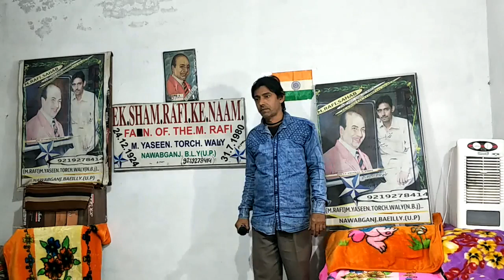Aaj Kal Yaad Kuch Aur Rehta Nahi - By Yaseen Rafi - Nagina 1986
Aaj Kal Yaad Kuch Aur Rehta Nahi -  By Yaseen Rafi

Movie - Nagina 1986

By : Yaseen Rafi

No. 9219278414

Nawabganj Bareilly Up.